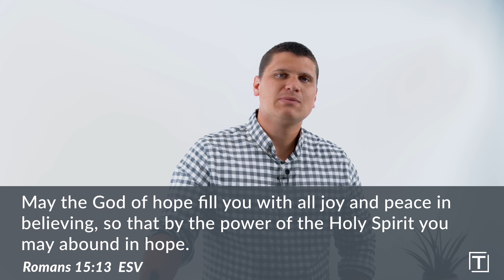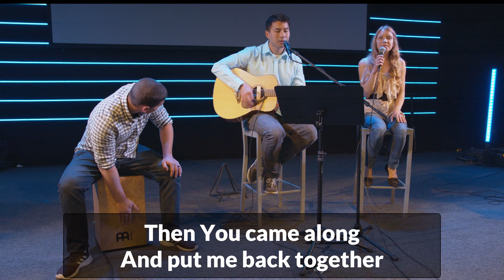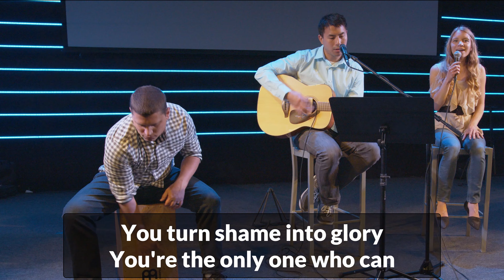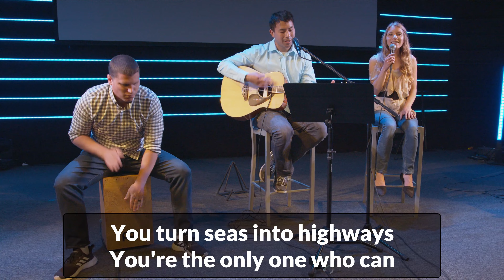Hope For Today (Easter 2021)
Online Group following Premier
Meeting ID: 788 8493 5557
Passcode: 8KuUhg

Stock Media provided by tunestogo / Pond5
84085044